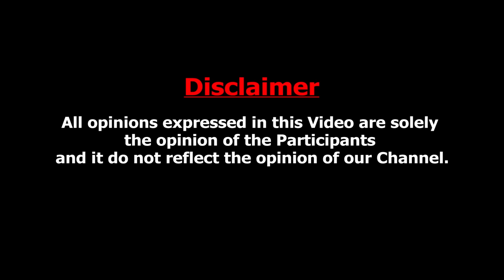சீமான் ஜெயிச்சிடுவார்னு BJP பயப்புடுது : NTK candidate R. Menaka Interview About Seeman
Naam Tamilar Katchi is a Tamil nationalist party in the Indian state of Tamil Nadu. The party is known to revere Liberation Tigers of Tamil Eelam founder Velupillai Prabhakaran, whose image is prominently displayed at party events and gatherings. Originally founded in 1958, the party was revived in 2010.